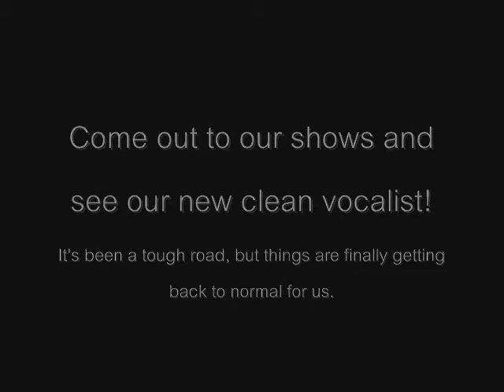Arla Mae Update Part 2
Xtreme wheels & American Legion shows